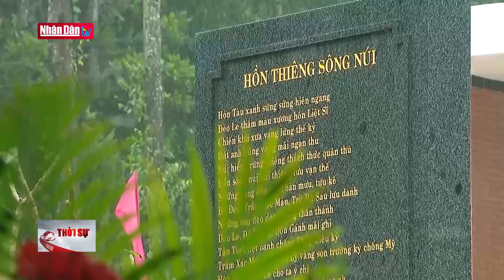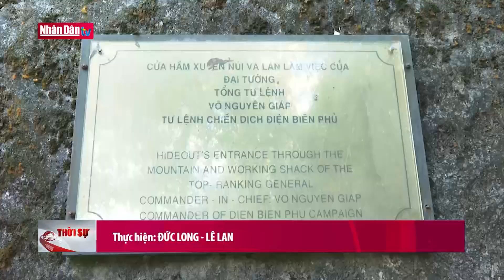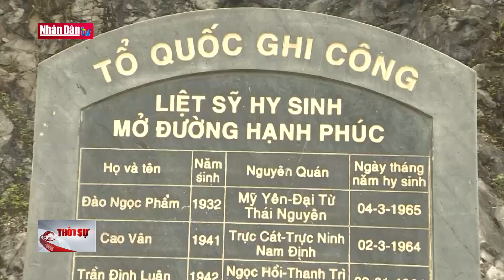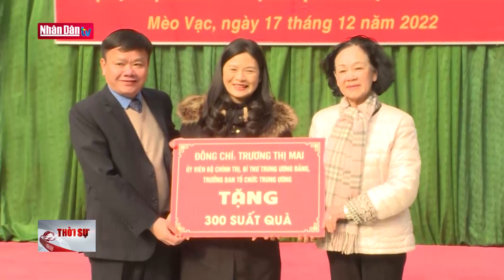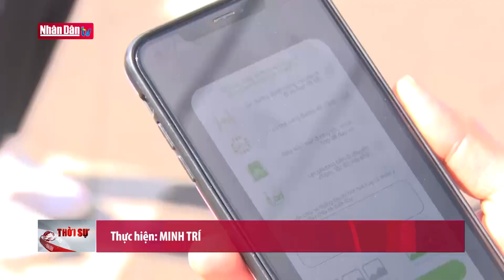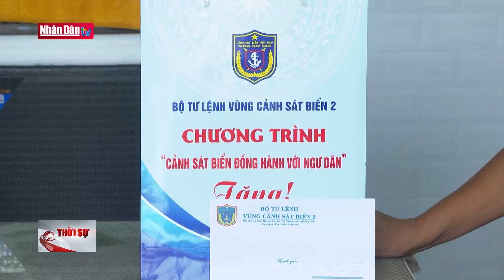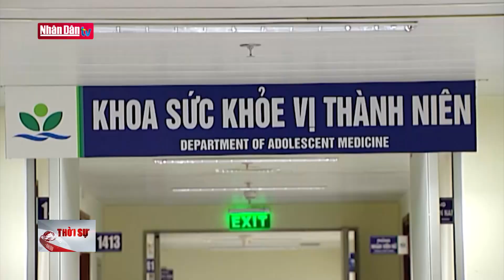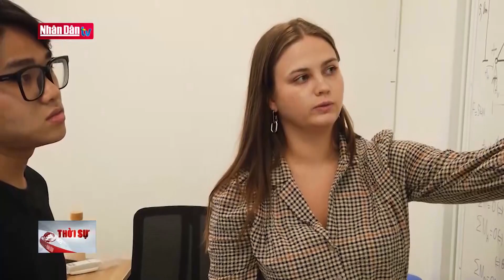Bản tin 22h ngày 18-12-2022